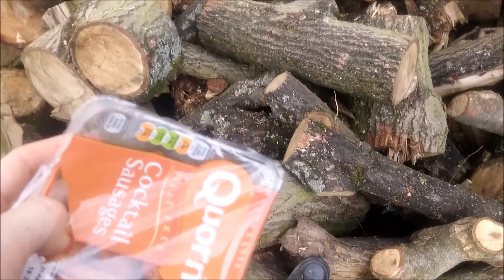That Dog Is Cute!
I edited the video whilt puking in the boot of a car, on a long trip. so sorry about the quality.